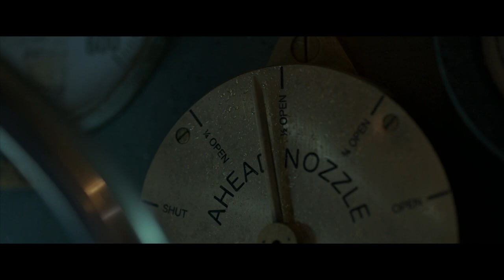The Finest Hours Movie CLIP - Nothing To Do With Luck (2016) - Chris Pine Movie HD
The Coast Guard makes a daring rescue attempt off the coast of Cape Cod after a pair of oil tankers are destroyed during a blizzard in 1952.